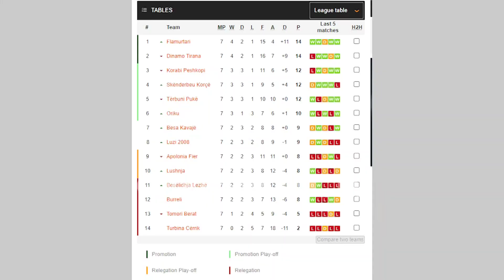Kategoria e Parë, lufta për kreun vijon | Oversport News, 28 Tetor 2022